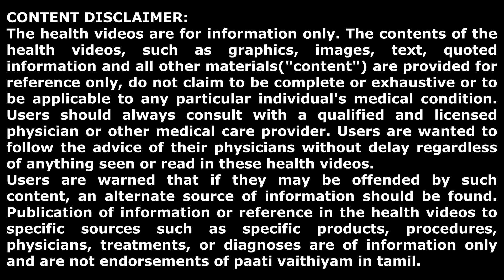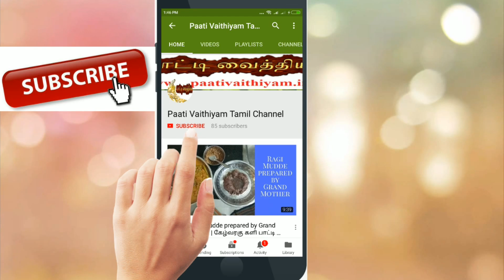EPISODE 61 BIG FM 92.7 07.12.2020 PAATIS QUESTIONS & ANSWERS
In this episode 62, paati discusses on major issues like hairfall, stress and anemic. paati suggests the home remedies for all these issues.
பாட்டியின் பாரம்பரிய இயற்கை மருத்துவ பொருட்கள் இந்த இணையதளத்தில் விற்பனைக்கு உள்ளது. கீழ் உள்ள லிங்க்கை கிளிக் செய்து ஆர்டர் செய்து ஆரோக்கியமாக வாழலாம்.